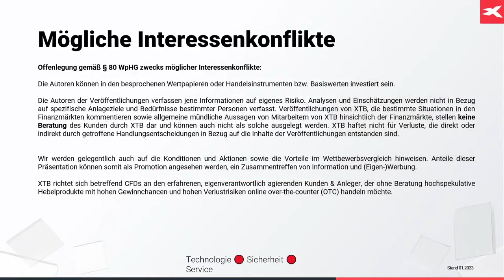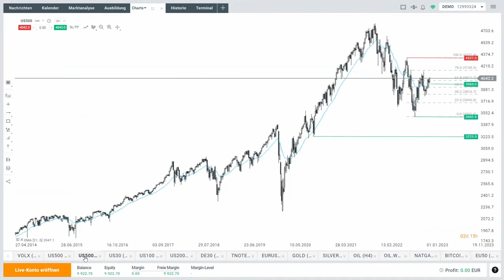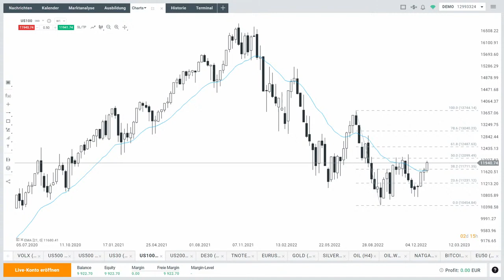US-Märkte im Blick - Turnaround mit Aufholjagd?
Vor allem der S&P 500 ist gestern gedreht, und könnte nun eine Aufholjagd einleiten. Auch blickt Max Wienke von XTB Deutschland im Video auf Dow Jones und Nasdaq.